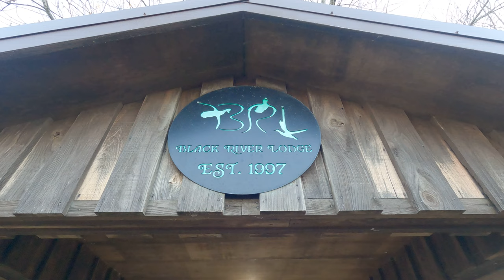Snow Goose Hunt 2023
Snow goose hunting in Pocahontas, AR.